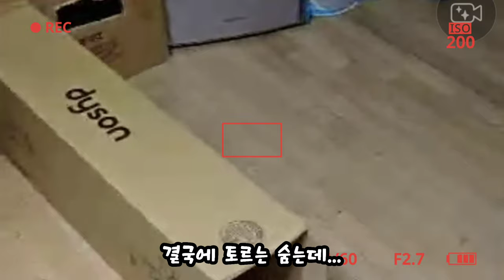열받은 고양이 어쩜좋아 ㅎ